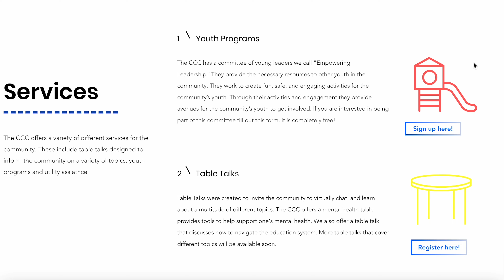Migrant Christmas Party